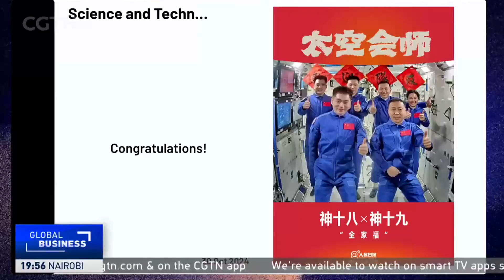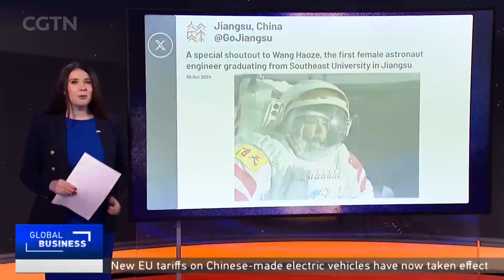What have China's astronauts being working on in space?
Siobhan McCall takes a look through the videos and messages posted by those involved in China's space program.